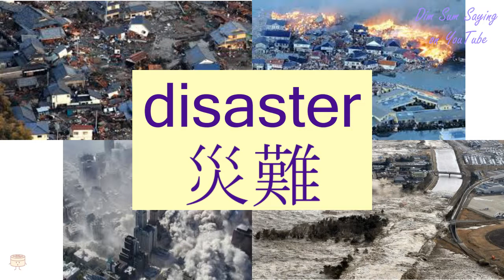"DISASTER" in Cantonese (災難) - Flashcard